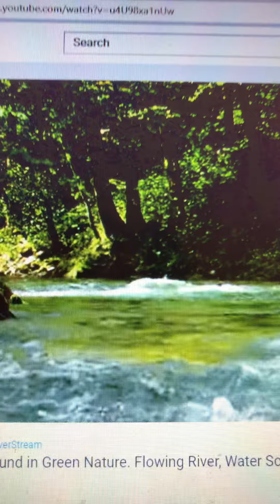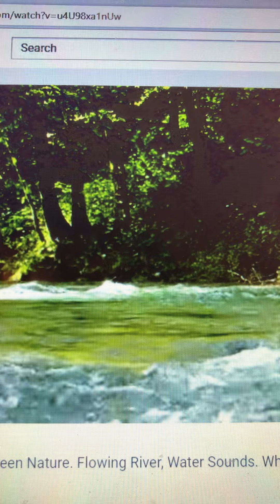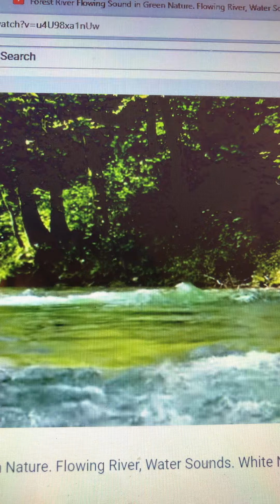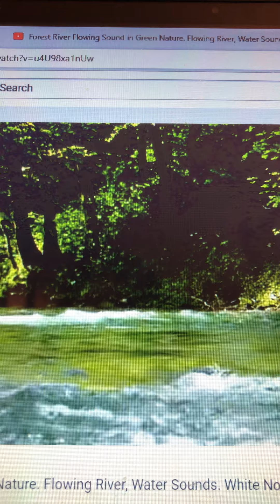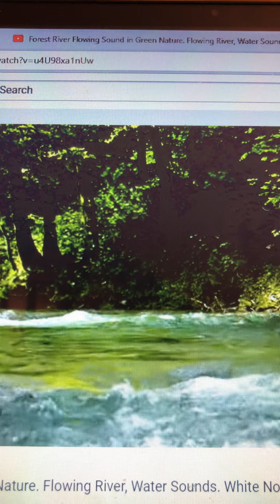Battle Between God & Evil